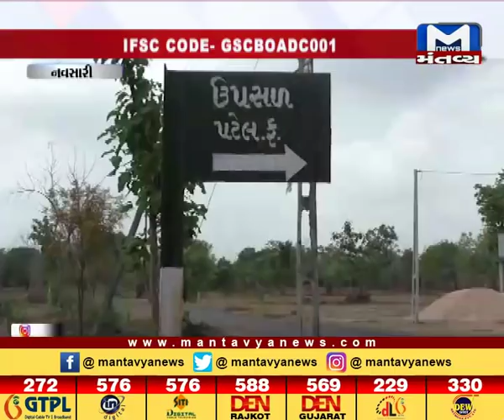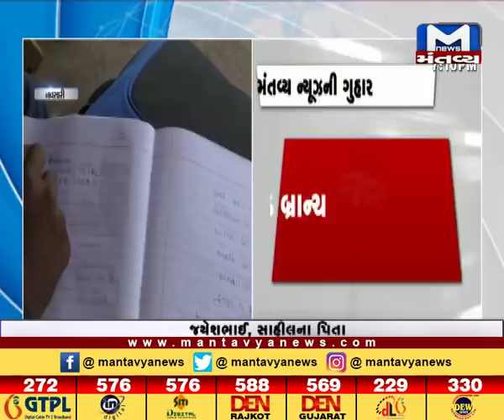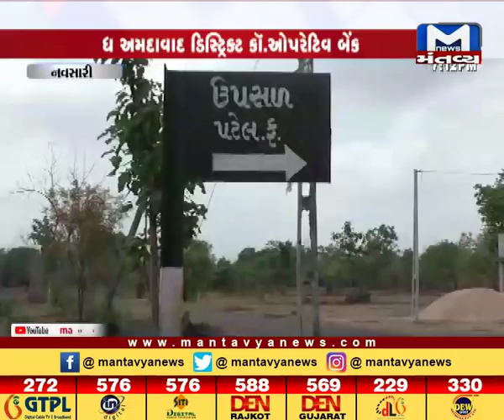પુત્રને ભણાવવા પિતા કિડની વેચવા તૈયાર, મદદ કરો ગુજરાત - Mantavya News